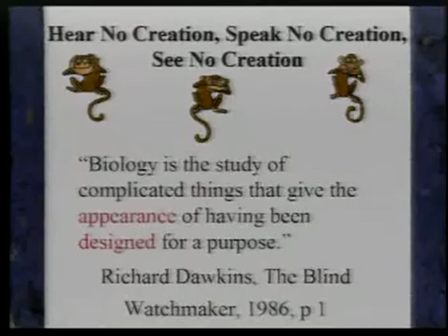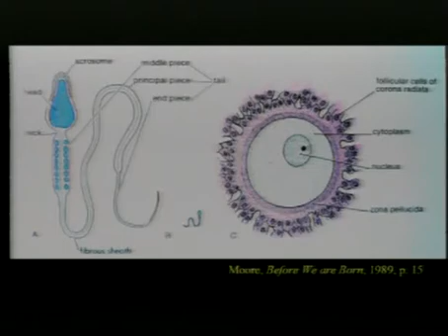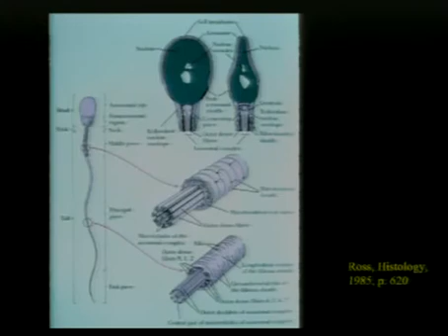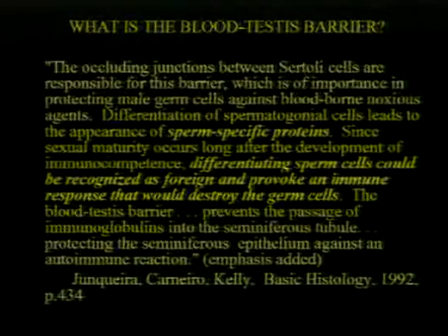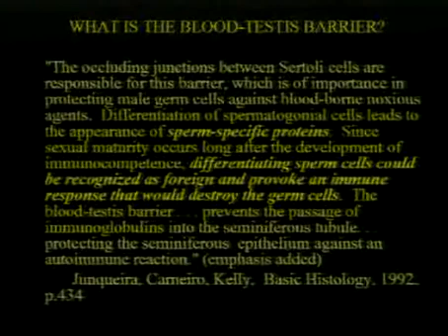Male Reproductive System Part 03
Creation science video presentation about the Male Reproductive System. No graphic content. Over 50 free creation videos and 120 creation audio presentations at our website.